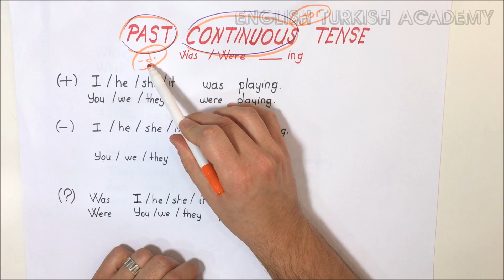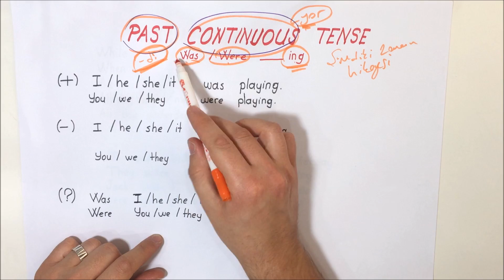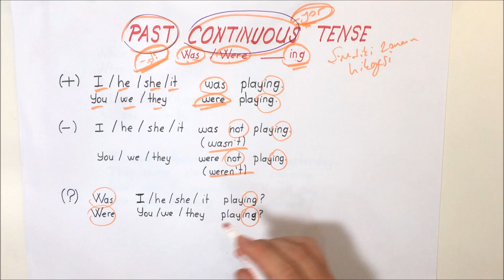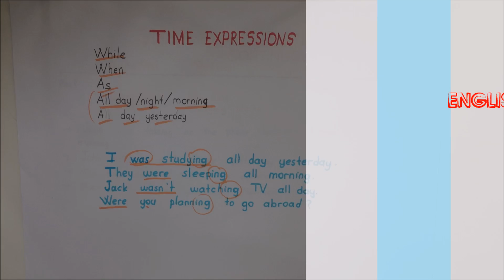Past Continuous Tense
Past Continuous Tense kısa ve öz konu anlatımı...